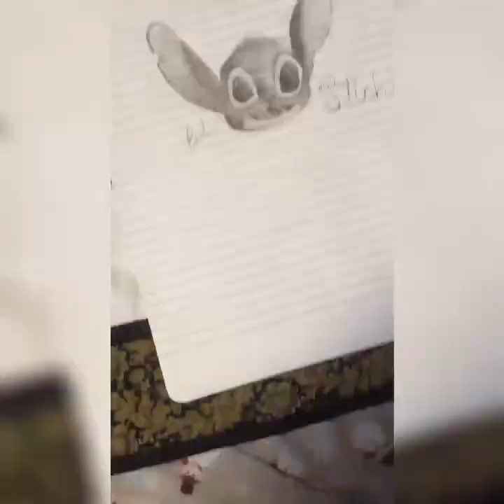Drawing Stich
drawing Stich from "Lilo and Stich".
I drew this with pencil only.